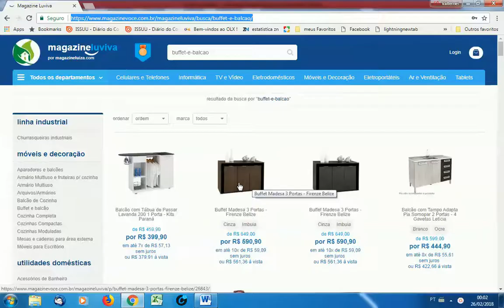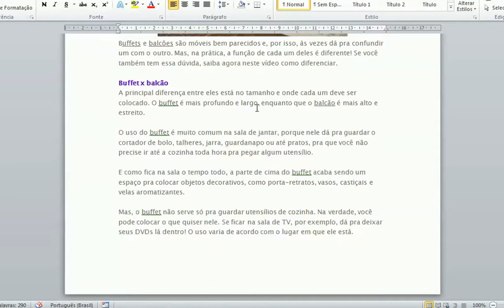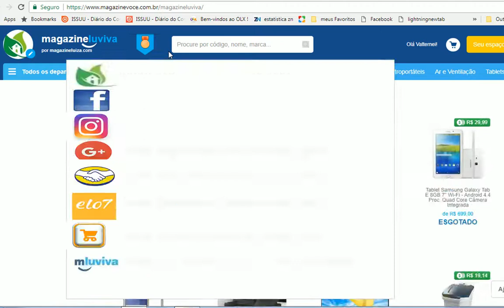Como escolher Buffet ou balcão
Tá procurando buffet ou balcão pra sua casa? Tem vários modelos no Magazine!

Eles são até parecidos, mas cada um tem uma função diferente!

Buffets e balcões são móveis bem parecidos e, por isso, às vezes dá pra confundir um com o outro. Mas, na prática, a função de cada um deles é diferente! Se você também tem essa dúvida, saiba agora neste vídeo como diferenciar.